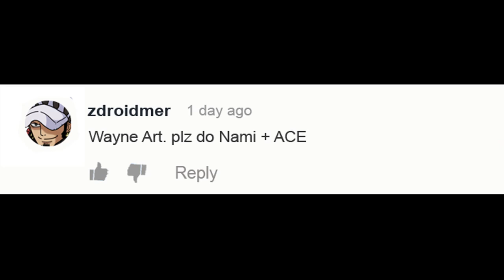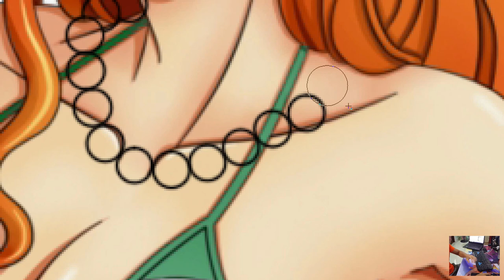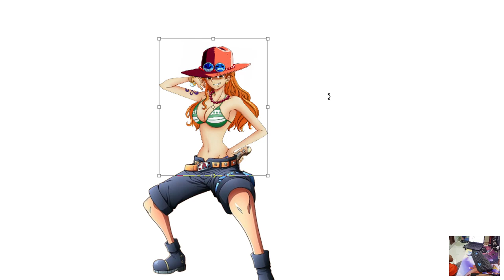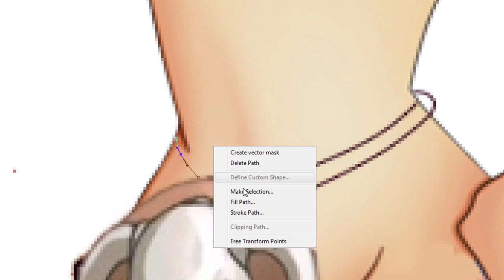One Piece Characters Fusion: Nami + ACE Anime | Character Fusion Drawing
One Piece Characters Fusion